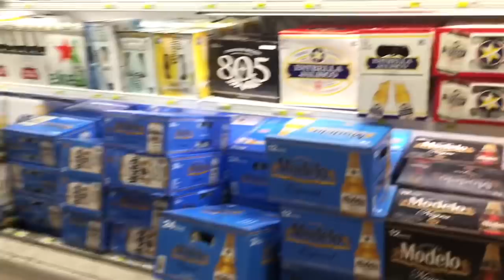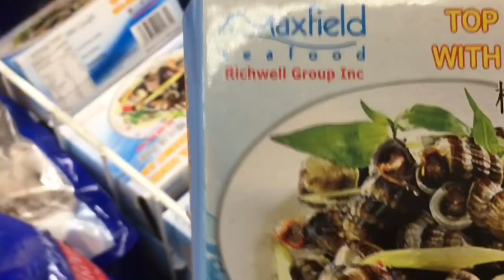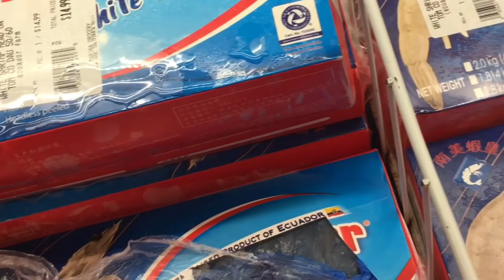AHORA LAS CITAS DE DOCTOR SON EN EL CARRO...LES PLATICAMOS UNA IDEA QUE TENEMOS AVER QUE LES PARECE